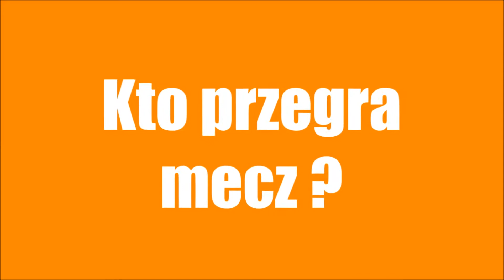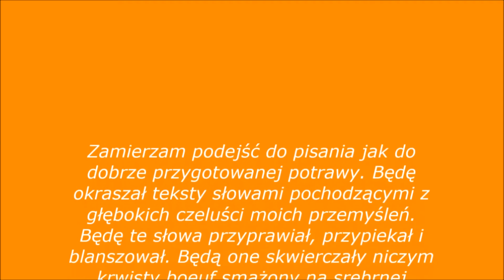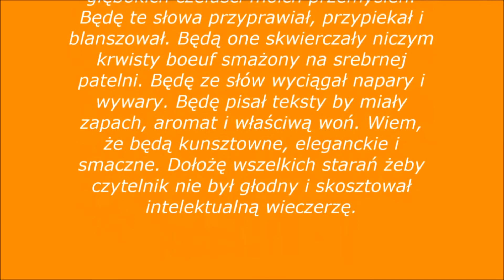Teraz my, teraz Polska. Narodowa identyfikacja z biało-czerwonymi orłami